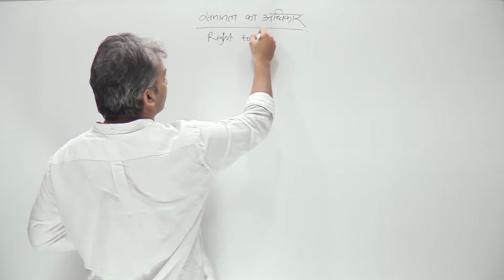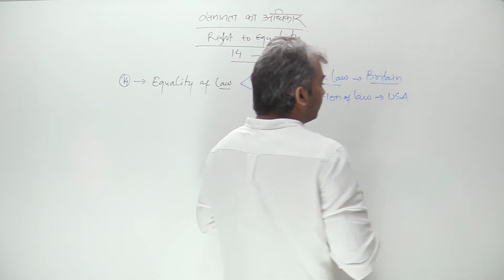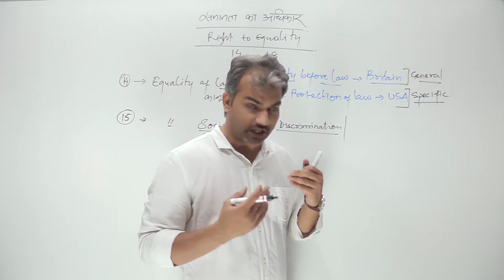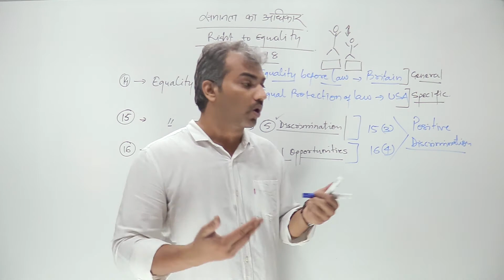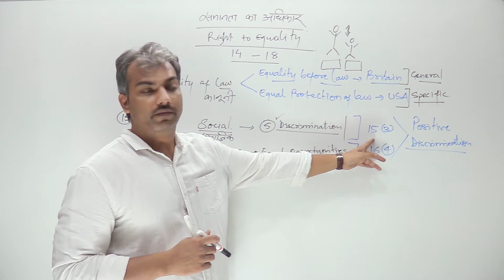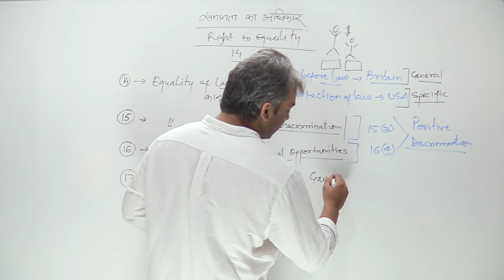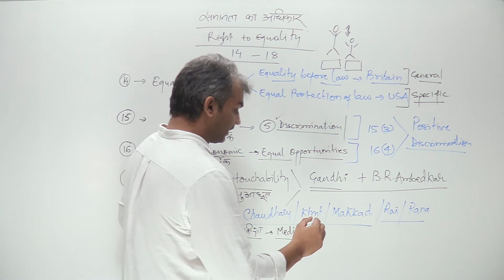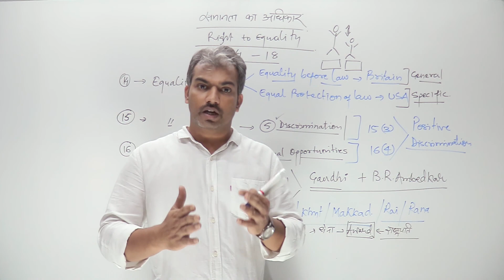SESSION#14_समानता का अधिकार_ART. 14-18_Part-III_FUNDAMENTAL RIGHTS | RIGHT TO EQUALITY@CONSTITUTION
SESSION#14_समानता का अधिकार_ART. 14-18_Part-III_FUNDAMENTAL RIGHTS | RIGHT TO EQUALITY@CONSTITUTION FOR SSC | DSSSB | NET

The video is useful for all those aspirants who want to excel in the field of psychology in academics, competitive exams such as DSSSB, SSC, BANKING, DSSSB, RAILWAYS, PRT-DSSSB, DELHI POLICE, UP POLICE & all other COMPETITIVE EXAMS.